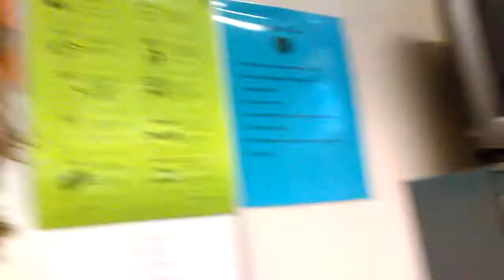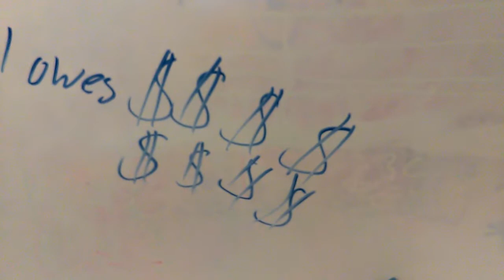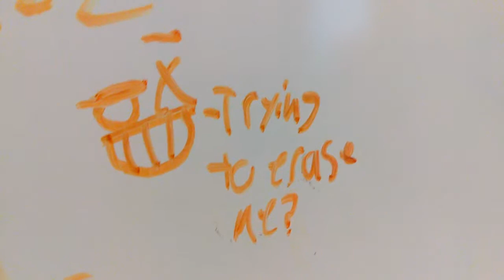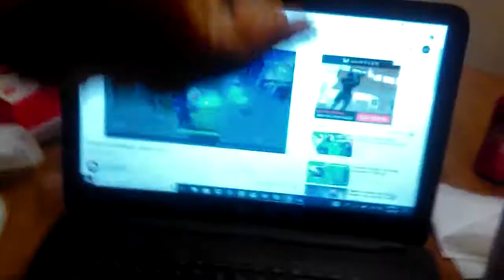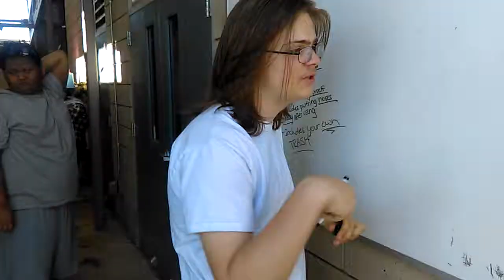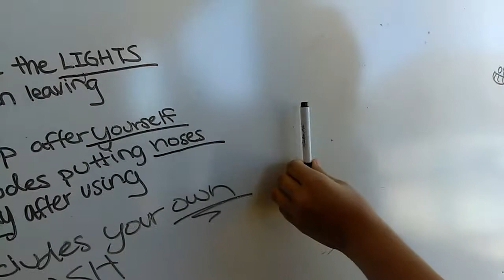High School Life: Junior Year (Part Five)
Two Jacob Thumbnails in a row. But This one is beyond freaky.